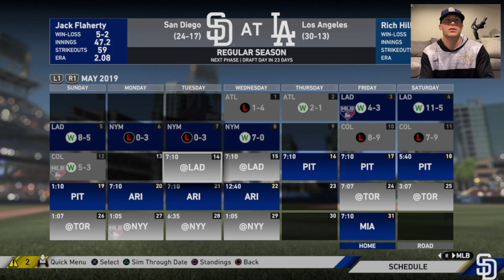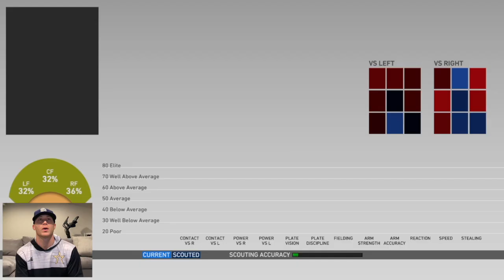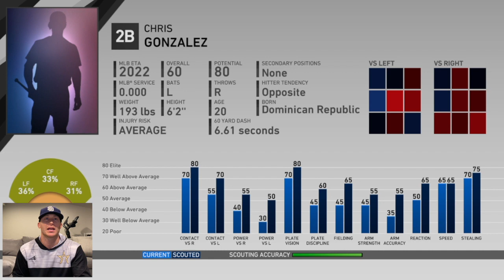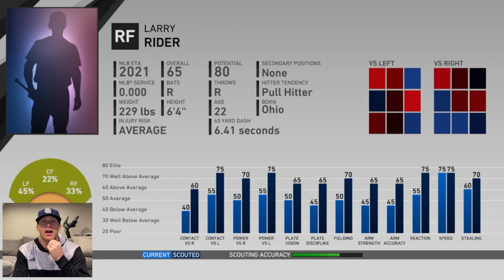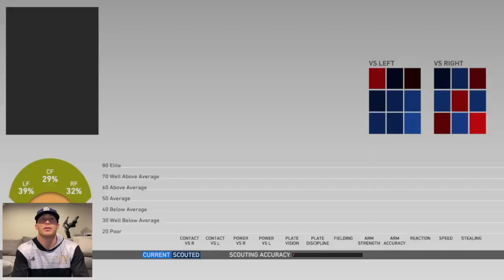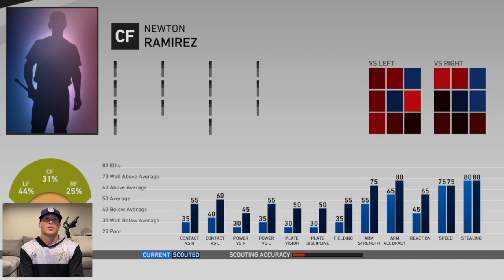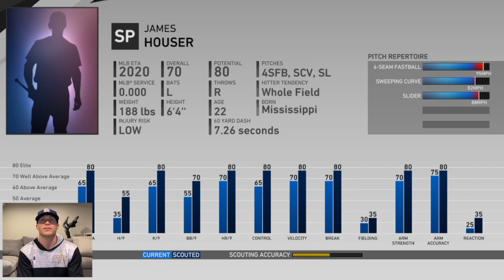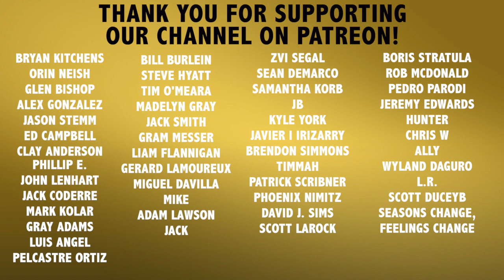MLB The Show 19 | Franchise Mode - Draft Day #5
MLB The Show 19 | Franchise Mode - San Diego Padres #5

Recommended Nutritional Products:

EAS 100% Pure Whey Protein Powder
Optimum Nutrition Micronized Creatine Monohydrate Powder

The Inner Game of Tennis: The Mental Side of Peak Performance
Peak: Secrets from the New Science of Expertise
Grit: The Power of Passion and Perseverance